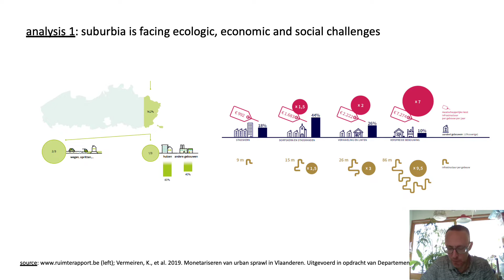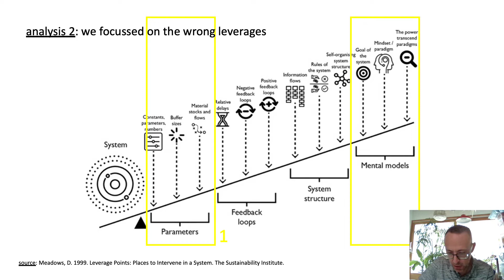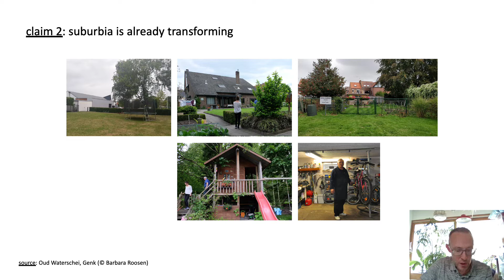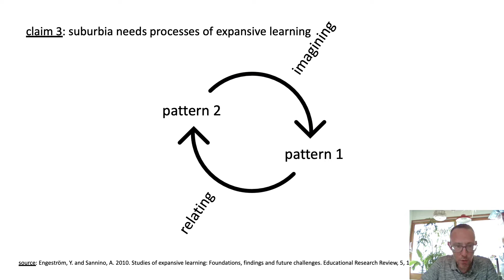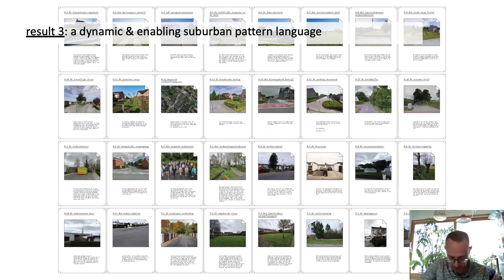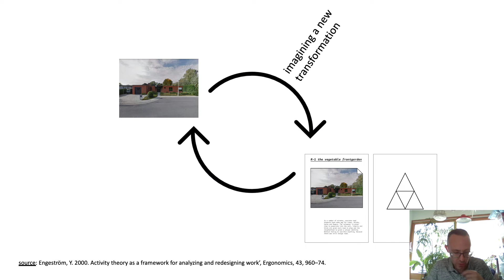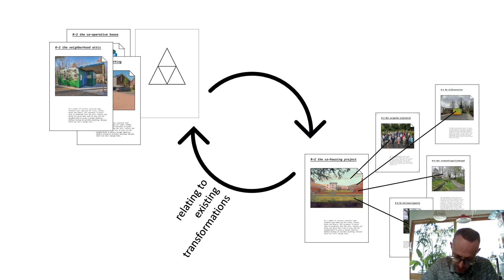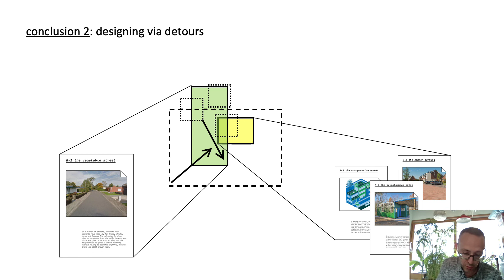EP8: Designing via detours: Why patterns may save the suburb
pdc2022 EPs Session 8

Authors:
Oswald Devisch, Teresa Palmieri, Stefan Devoldere

Abstract:
There is a growing public concern over the high societal costs of the suburban dwelling dream. At the same time, there is a growing despair among spatial planners on how to retrofit suburban dwelling environments to reduce these costs. All their strategies seem to strand in resistance. This article proposes to shift focus; from trying to change suburbia, to trying to steer the suburban dwelling dream. Our main argument is that such a shift would require making visible how dwelling cultures interdepend. We will discuss how we relied on patterns to start ‘expanding’ this interdependency and how the participatory development of a suburban pattern language helps to support this process of expansion.